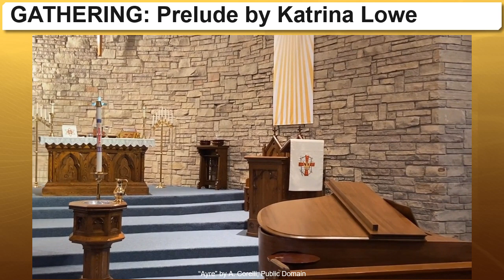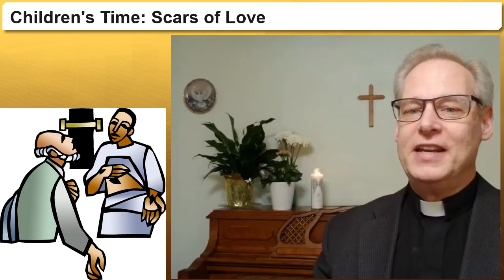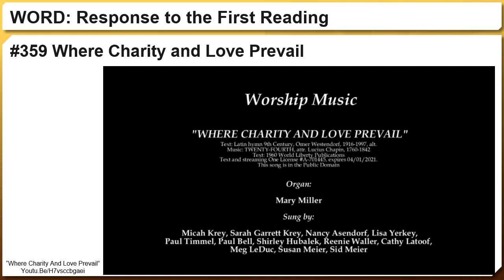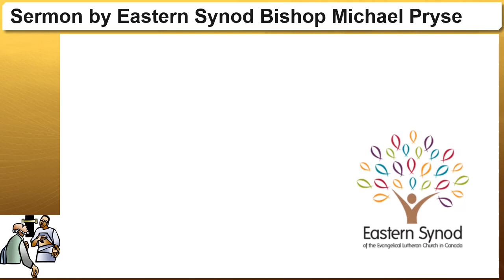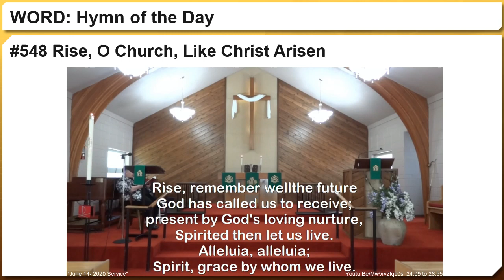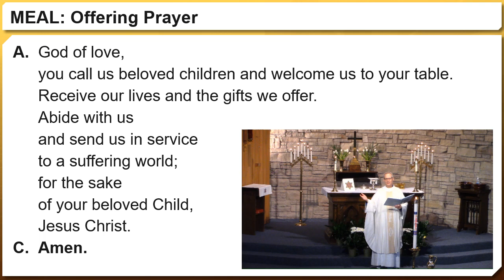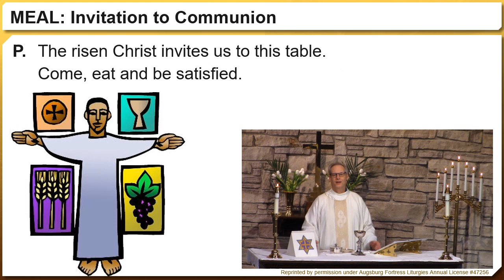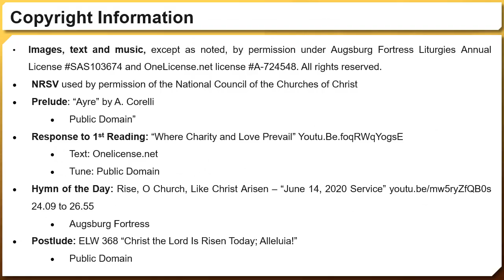Worship for Sunday April 11, 2021, from St. Pauls Lutheran Church, Cambridge Ontario